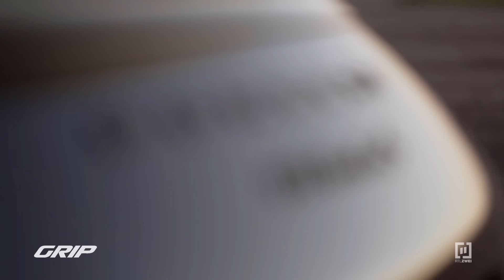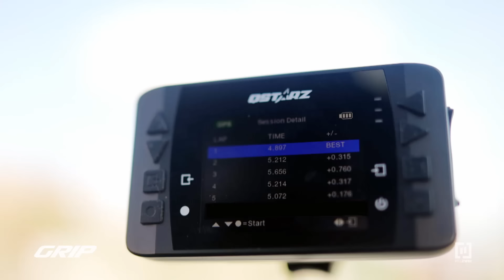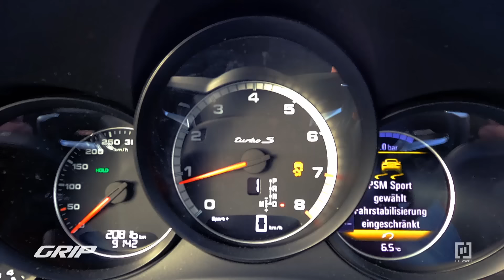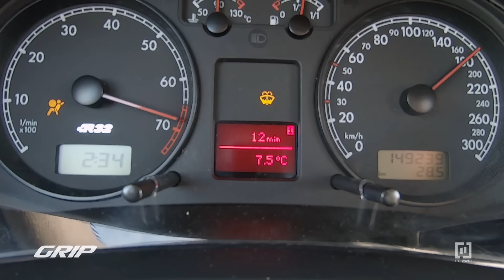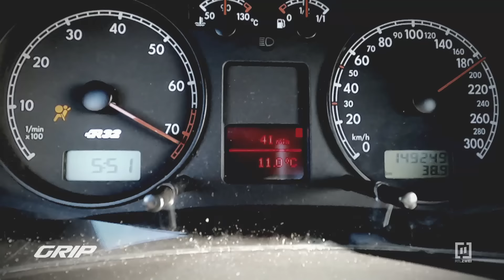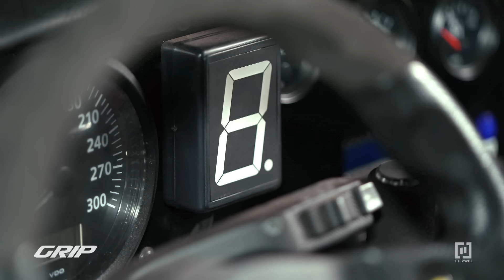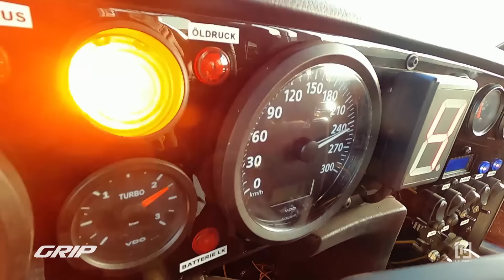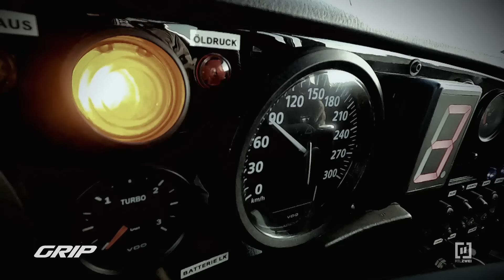Böse Gölfe vs. Porsche 911 Turbo S I GRIP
Tuning-Profi Philipp Kaess und Niki Schelle lassen heute die extremsten Tuning-Gölfe Deutschlands von der Kette!